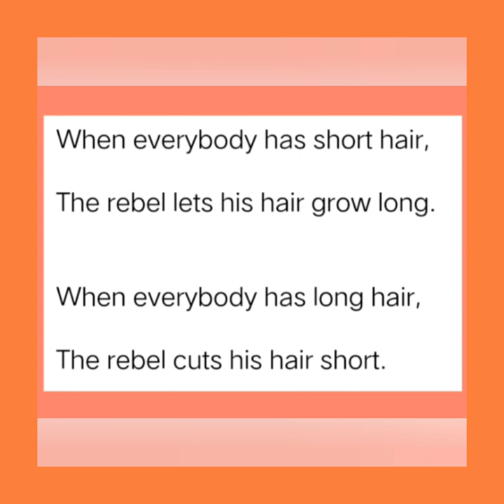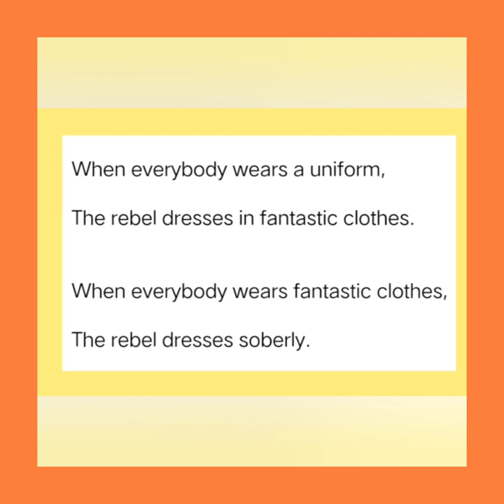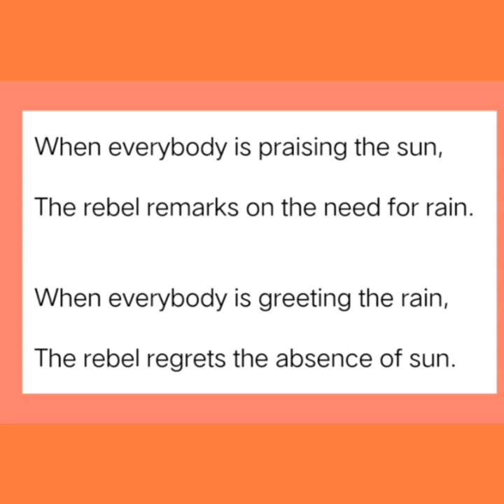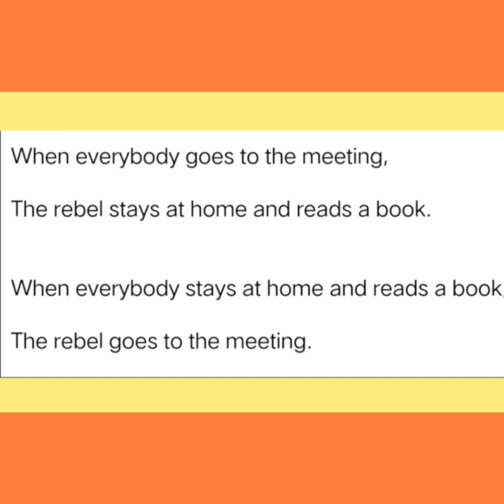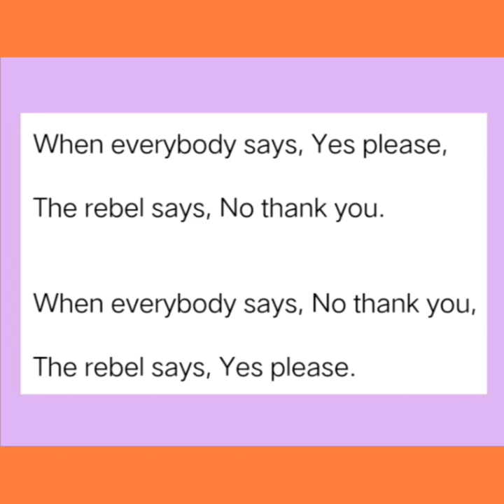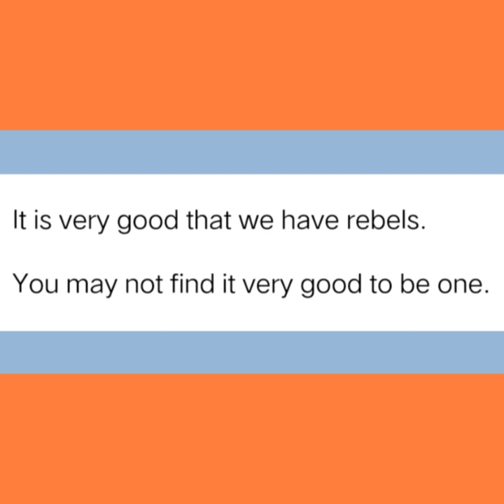THE REBEL POEM CLASS 7 written by D. J. Enright.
The rebel is written by D. J. Enright of class 7 ncert cbse honeycomb English is really a nice poem.
Its about a person who always do the opposite of what everyone thinks they should do.
Here you will get the detailed explanation of the poen the rebel with apt images so that you will get a long term memory. The rebel is really a nice story to learn and enjoy. Miss. Lincy, Fly With Images will give you the complete explanation of the chapter The rebel honeycomb ncert text book of class 7 in English.